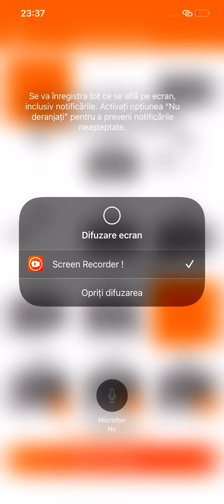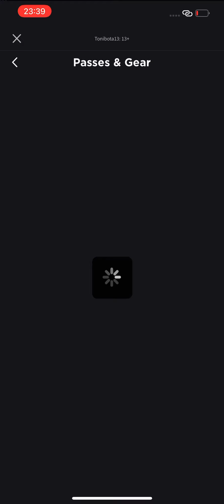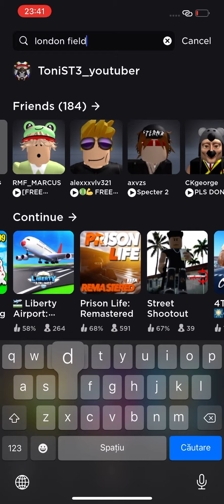So today i buyed FNTDrippy fit